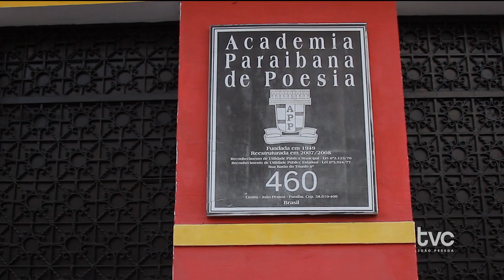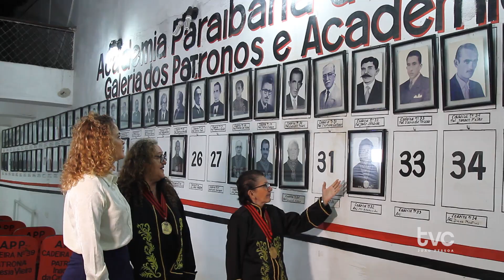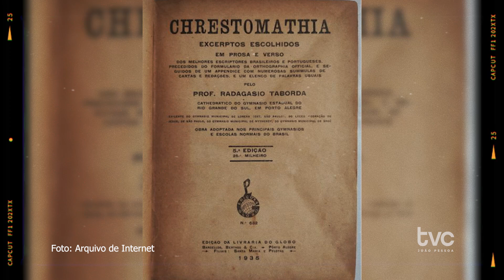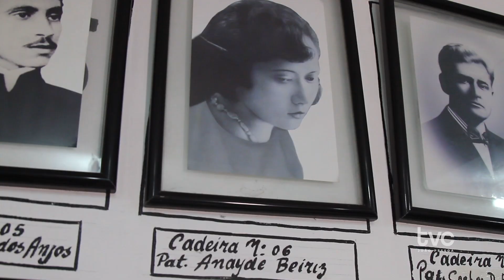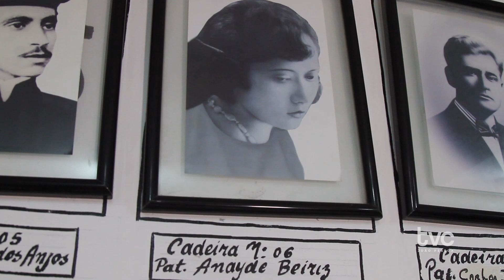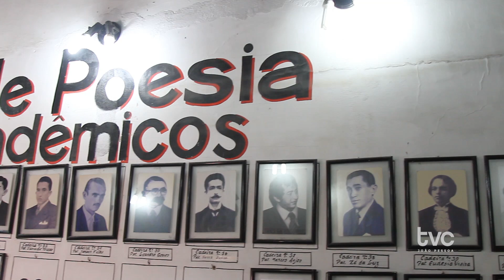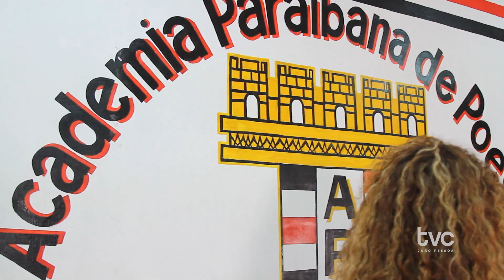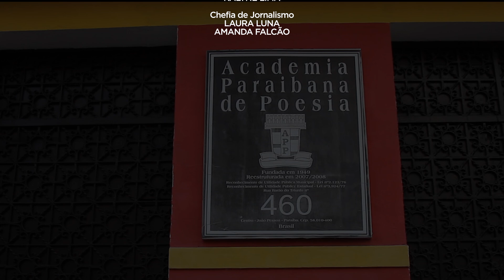HISTÓRIAS DA CIDADE - ACADEMIA PARAIBANA DE POESIA